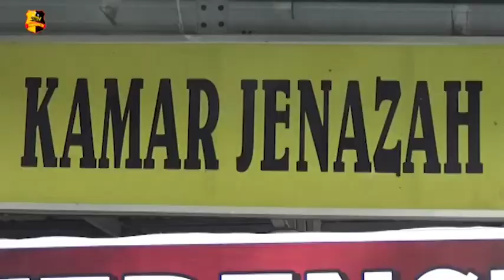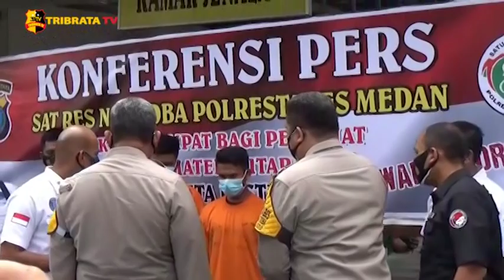SATRESKRIM NARKOBA POLRESTABES MEDAN TEMBAK MATI KURIR SABU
Personil Satres Narkoba Polrestabes Medan berhasil menggagalkan pengiriman 26,9 kilogram narkotika jenis sabu sabu ke Surabaya dan Jakarta, dari 4 tersangka seorang diantaranya terpaksa ditembak mati. Tersangka yang ditembak mati berinisial MS warga Dusun Klampis Utara, Medan, Sumatera Utara.

Tersangka MS ini akan membawa 25 kilogram sabu ke surabaya. Tersangka MS disergap di depan hotel Garuda Plaza Medan. Penyergapan terhadap ms dilakukan setelah petugas satuan reserse narkoba polrestabes medan mengembangkan penangkapan terhadap tiga tersangka ES, RS dan FS.

Ketiganya ditangkap di kamar hotel. Dari tangan tersangka disita 25 bungkus plastik teh cina berisi sabu dengan berat 25 kilogram. Atas perbuatannya para tersangka dikenakan pasal tentang narkoba dengan ancaman 20 tahun kurungan penjara.

Melaporkan.